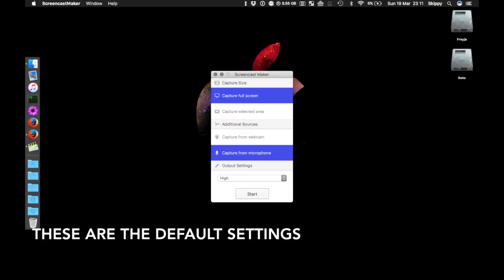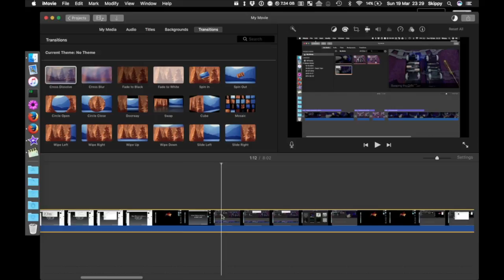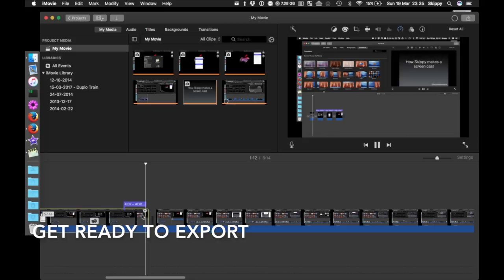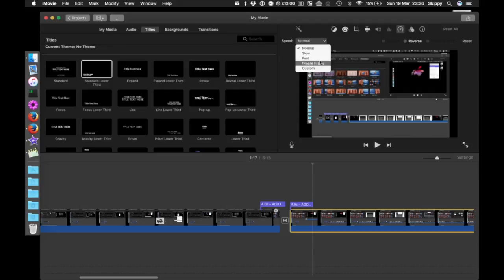How Skippy makes a screencast